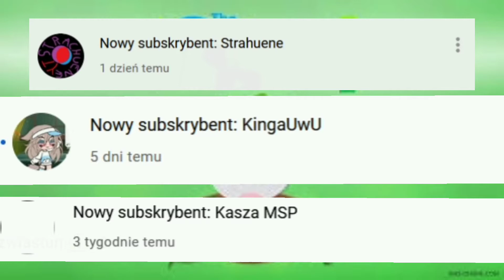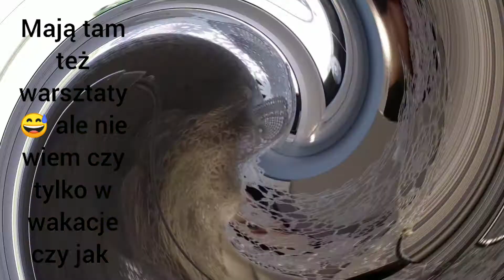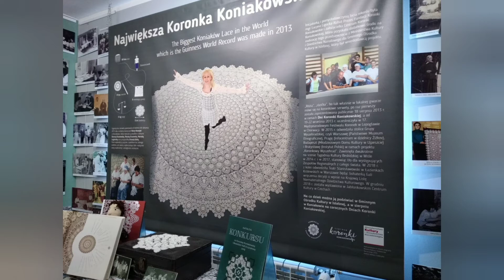🌍Vlog🌎Wakacje z Drewniakiem😍🐴Kacwin🐴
Cześć wszystkim! Podsyłam wam krótkiego vloga z moich wakacji z Drewniakiem😁 Byliśmy w Istebnej 🐴

Mam dla was ważną informacje :

Otóż w najbliższym czasie będą się pojawiać głównie vlogi bo chce zużyć cały zapas materiału nagrany w wakacje aby nie było tak że jest długo po wakacjach a ja nadal tylko vlogi udostępniam😂 Wyjątkami są dwa testy słodyczy które się niedługo pojawią i odcinek z Msp który się pojawi teraz w czwartek😁Jak tylko vlogi wszystkie wlecą wracamy do normalnego trybu i odcinków z simsów,msp itd. 😍🤩Miłego oglądania!

Przepraszam za błędy a dokładnie że głos się nakłada ale nie mam już jak to poprawić a nie mam czasu zrobić na nowo😅 Mam nadzieję że da się w ogóle go obejrzeć❤ Następnym razem będę bardziej zwracać uwagę by coś takiego się nie stało😉.